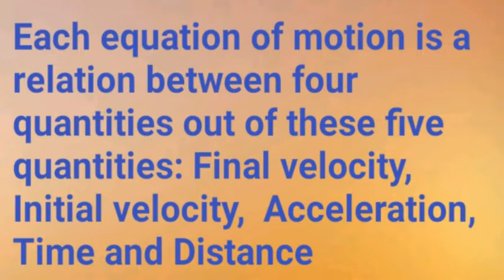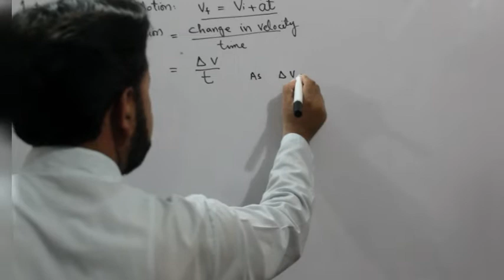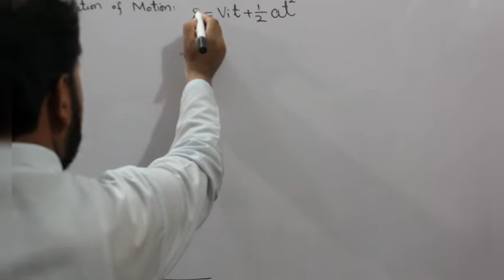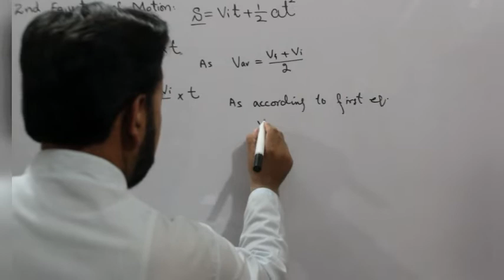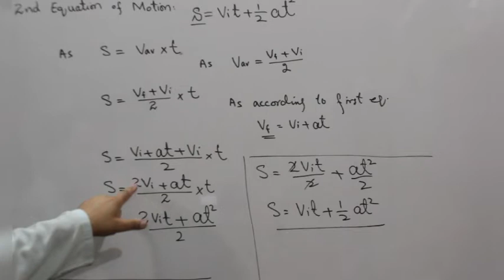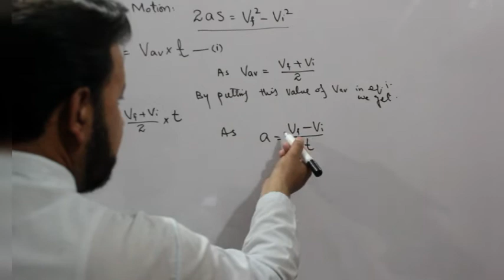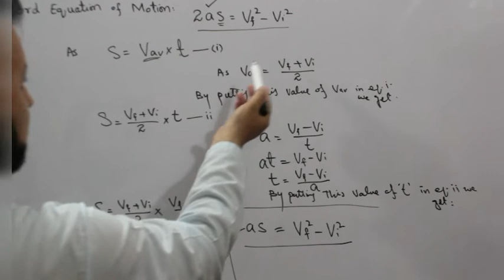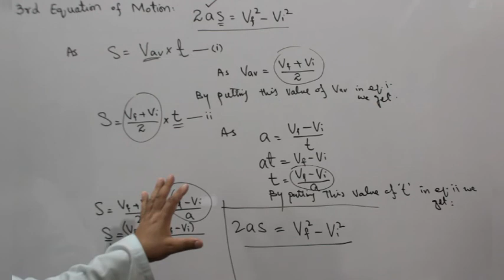Derivation of Equations of Motion Easy method, Physics 9th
In this lecture we will learn how to derive three equations of motion.